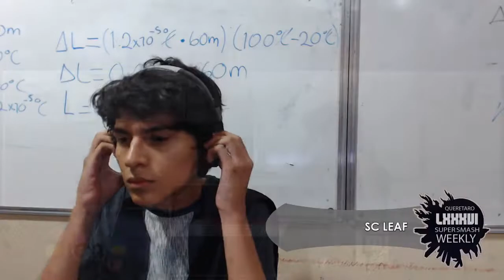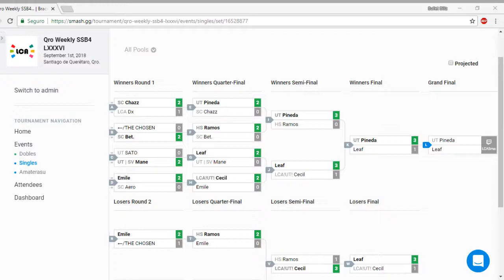LCA Weekly 86 Singles - UT CECIL VS. SC LEAF [LF]